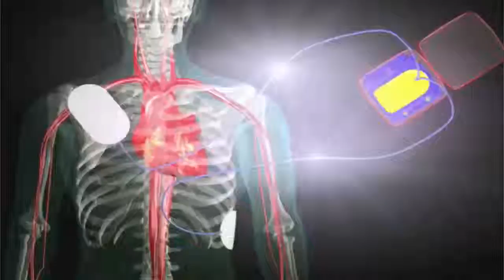High Risk Stroke Patients Missing Proper Prescriptions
HealthFeed provides the most trusted health video content on YouTube with a network of professional experts.
New research finds less than half of atrial fibrillation patients at highest risk for stroke are prescribed recommended blood thinners by their cardiologists. The heart rhythm disorder increases the odds for stroke. Study lead author Dr. Jonathan Hsu, writes, "The findings of our study are surprising given that these patients with atrial fibrillation were treated by a cardiovascular specialist, who should be aware of guideline recommendations." Hsu's team tracked more than 400,000 atrial fibrillation patients in the United States for four years. The investigators found that more than 50 percent of the very highest-risk patients leave their doctor's office without a prescription for potentially life-saving blood thinners.

HealthFeed on Facebook!
HealthFeed on Twitter!
HealthFeed on Pinterest!
HealthFeed on Instagram!